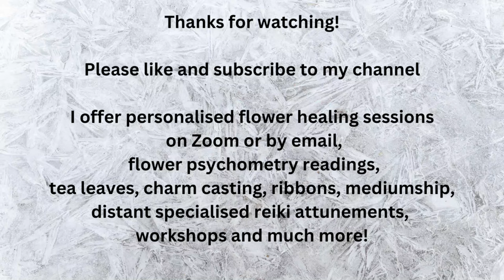A Yuletide Guided Meditation - The Journey To The Cabin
Join me on this guided meditation celebrating this season of yule. We will be walking through the park, into the village, on to the churchyard, through the woods and finally inviting a member or our spirit team, guide or loved that has passed to join us while we sit in the peace, quite and warmth of the cozy cabin.

Christmas can be a stressful and lonely time for some people. Some people celebrate it and some people don't. We may call it by different names. This meditation is designed to help with relieving the stresses and strains of this season and to help you realise that you are not alone.

For maximum effect listen to on a regular basis. Please find a quiet place to relax and be open to receiving.

Soundtrack

3.Relax-Chill-Out-Music-For-Landscapes-Under-Water-Animals-Forests-8105 (Pixabay Free Licence)

Photos, video footage and sound effects courtesy of Pixabay - free licence